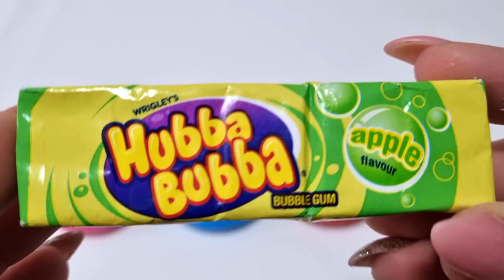Kids Learning Colors with Hubba Bubba | Baby Songs | Color Song Nursery Rhymes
Learn colors for kids with Hubba Bubba! Sing and learn colors! Baby Songs